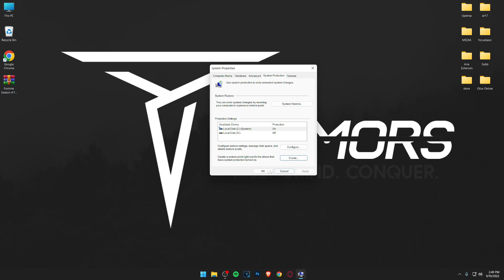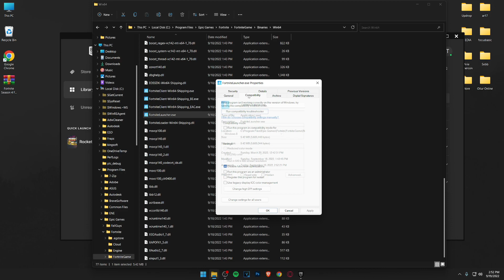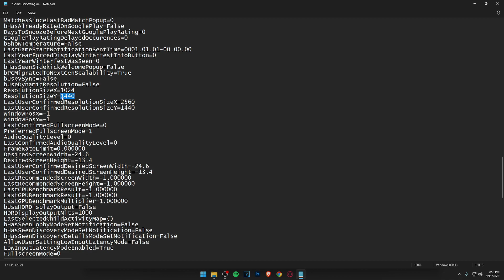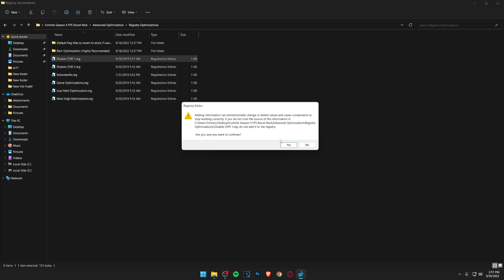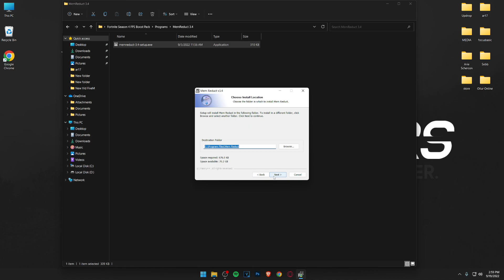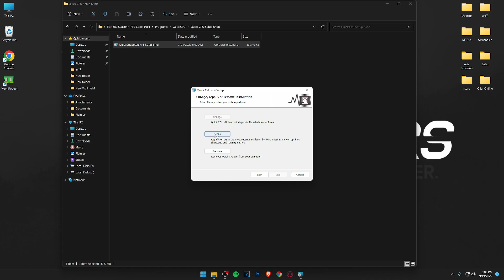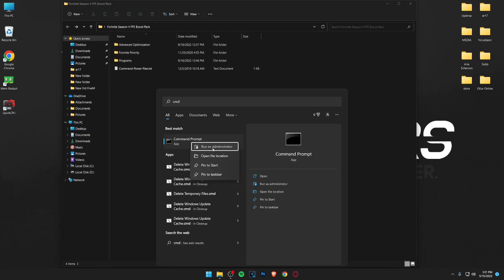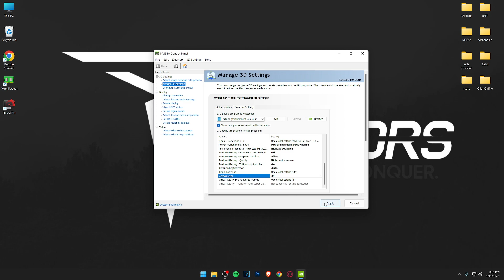How To Boost FPS and Fix FPS Drops In Fortnite Season 4! ✅ (Fortnite Ultimate FPS Boost Guide) 2022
How To Boost FPS and Fix FPS Drops In Fortnite Season 4! This guide works on both Low End and High-End PCs

Then contact me through email or my social media and I should respond as soon as I can! (This email is for businesses purposes only, all other emails will be ignored)